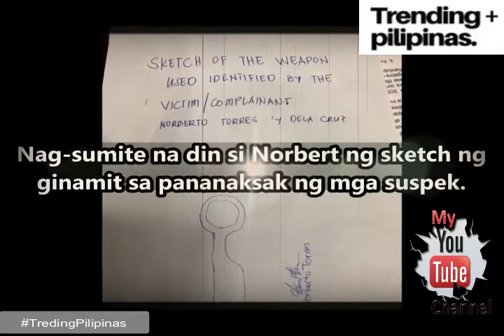Sinaksak si Jeron Teng at 2 Basketball Players